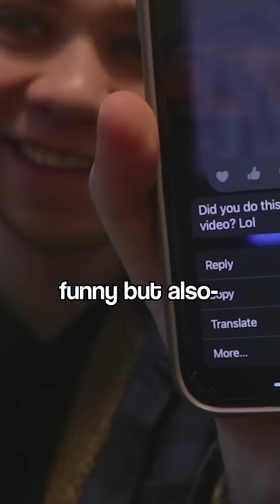too many cockroaches...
I'm sharing my experience of documenting every day of my life and turning my stories into small videos.